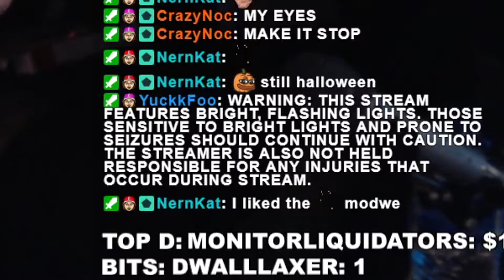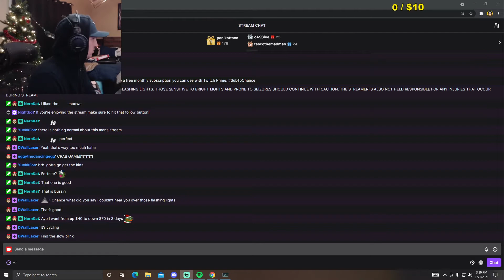I Accidently Created the PERFECT Christmas Tree